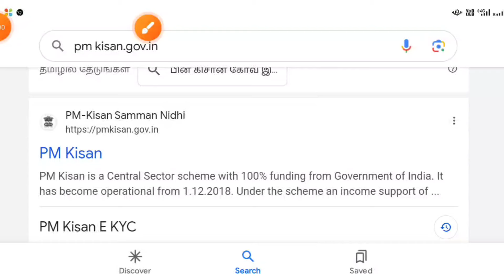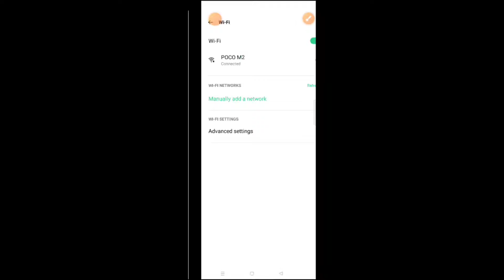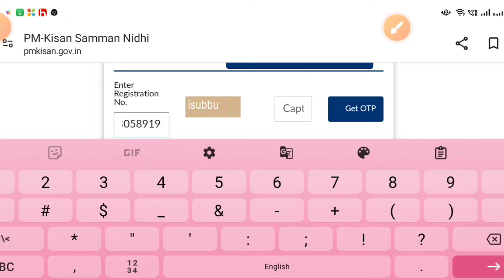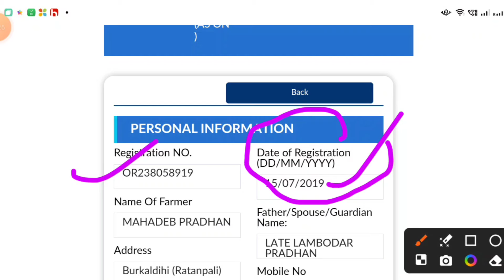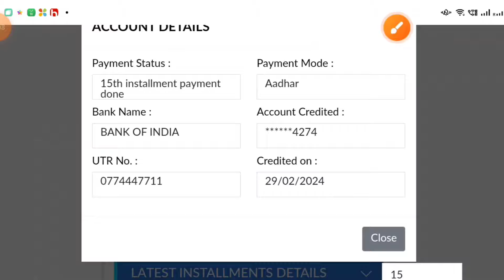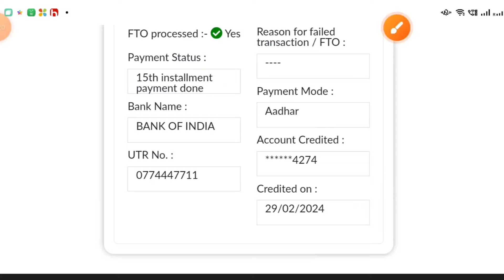Pm Kisan Yojana New Guidelines For 17th installment 2024 || Pm Kisan New Update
।। ଧନ୍ୟବାଦ୍।।

YOUR QUERY 🙏✅

Pm Kisan Yojana New guidelines for 17th installment 2024

pm kisan,pm kisan yojana news

pm kisan yojana new list 202

pm kisan yojana new rule 2024

pm kisan yojana live

pm kisan yojana apply 2024

pm kisan yojana portal new update 2024

ODISHA. 🏠🏠🏠🏠🏠